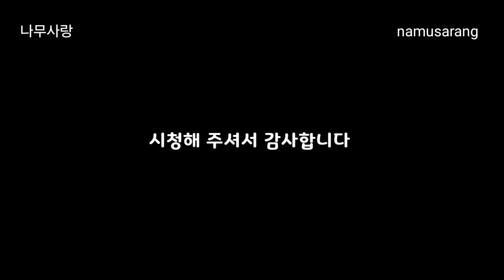[나무사랑] 단면 도톰/네잎 클로버 수세미 뜨기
나무사랑 입니다 ~♡